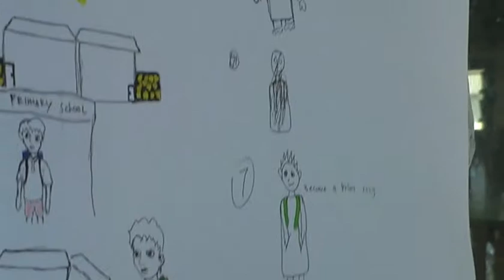190820 30 Exhibit 8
2019 English Camp at Pra Novisiat Claret,  Kupang, NTT, Indonesia. Day 12, August 20.